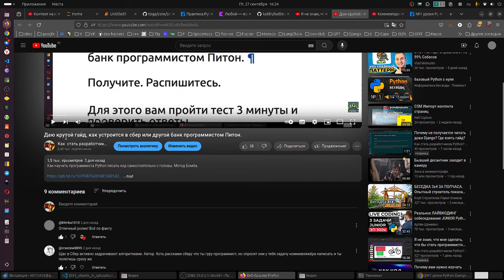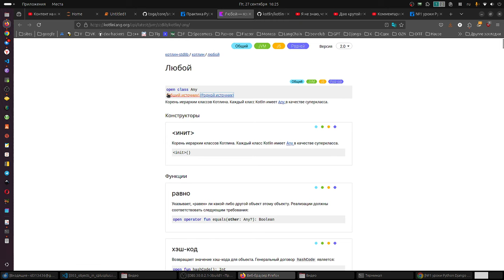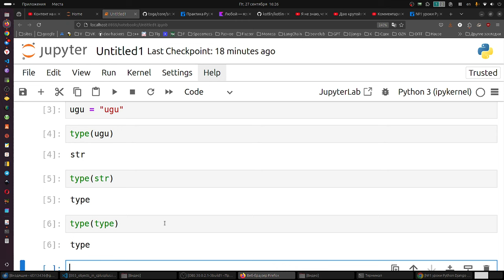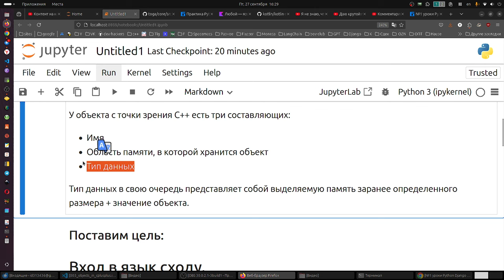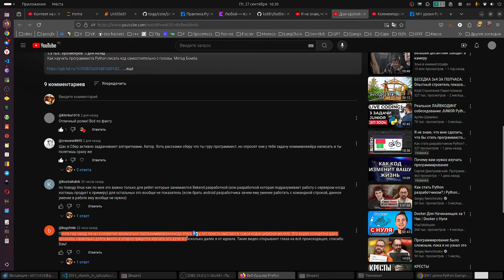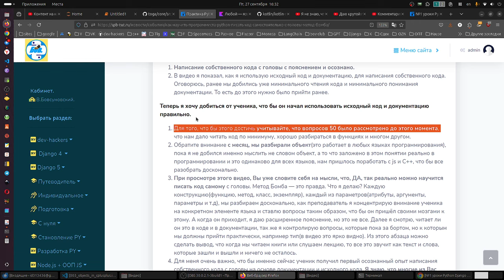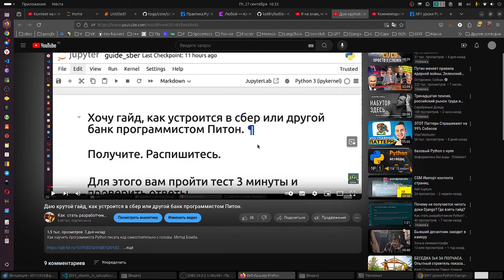Подсказка, что сделать? Освоение языков программирования сходу.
Даю крутой гайд, как устроится в сбер или другой банк программистом Питон.

В этом видео - Как научить программиста Python писать код самостоятельно с головы. Метод Бомба.